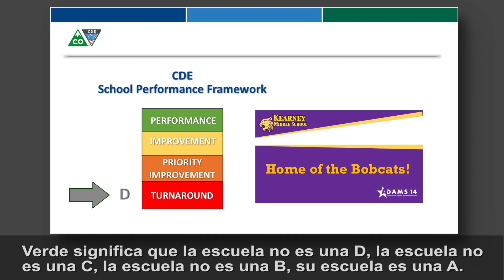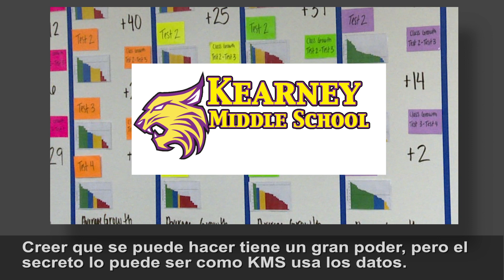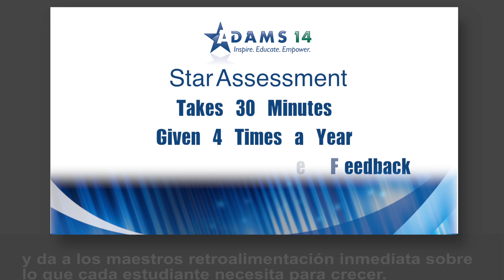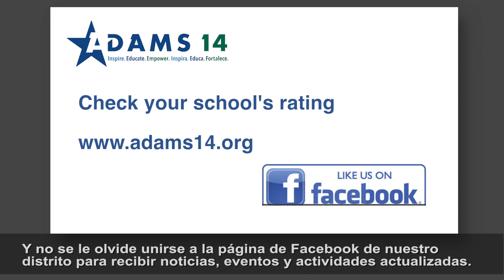Kearney Middle School Earns Top State Performance Rating - Feature Video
This video is about Kearney Middle School Earns Top State Performance Rating - Feature Video with Subtitles